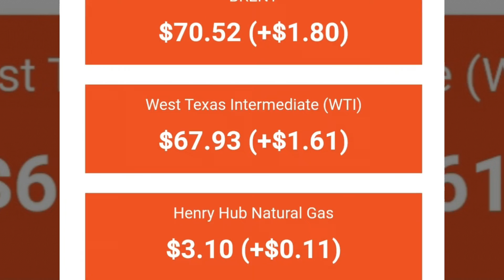Oil Prices Rally on Strong Demand Outlook 📈 | 7-June-2021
Petro proficient links